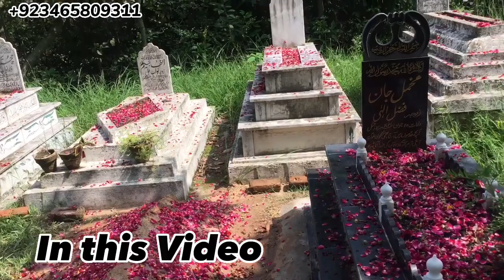Khatam Shareef Kathar || Master Fazal Elahi Late || @Haseeb Raja Official